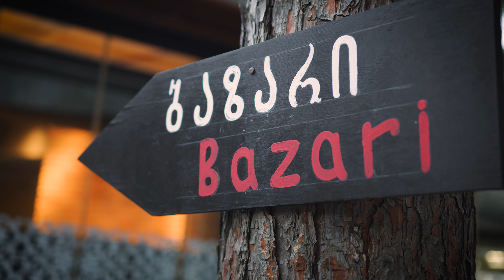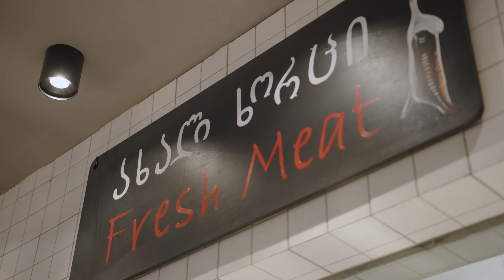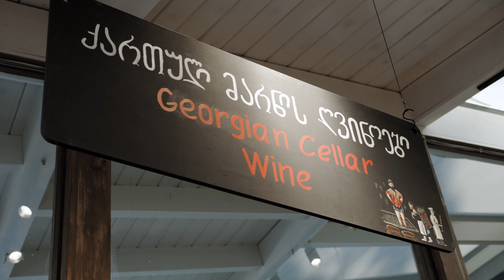საინტერესო ტური წისქვილი ბაზარში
ინფორმაცია პროდუქტების წარმომავლობასა და ხარისხზე, რომელსაც შეგიძლიათ ენდოთ.